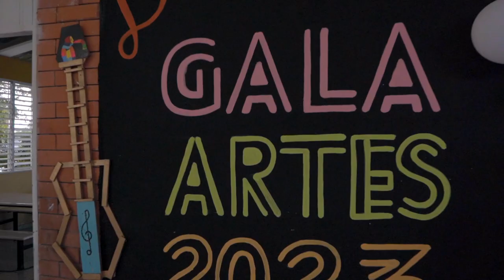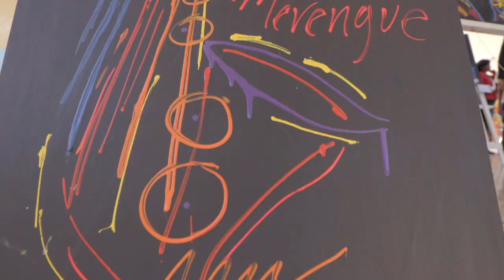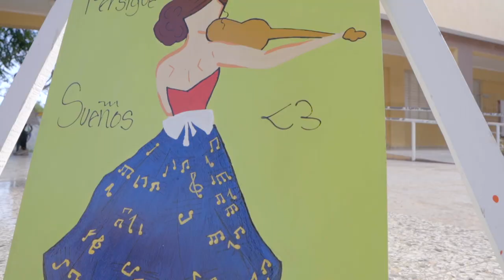Visual Centro en Artes Matias Ramon Mella // Gala 2023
Centro en Artes Matias Ramon Mella